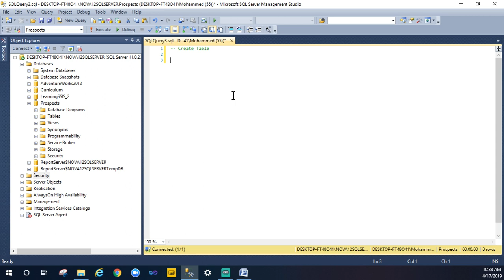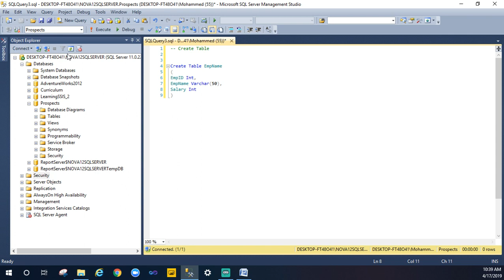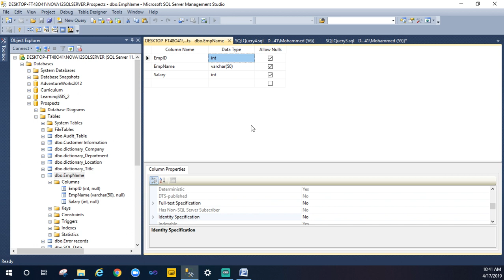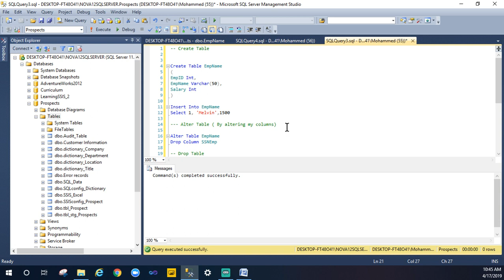SQL Tutorials - 1.Create / Alter / Drop tables in SQL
In this tutorial we'll see how we can create and modify the structure of a tables in SQL, using Create / Alter / drop Table command in SQL.

The command allows us to add, drop or modify fields in a table.